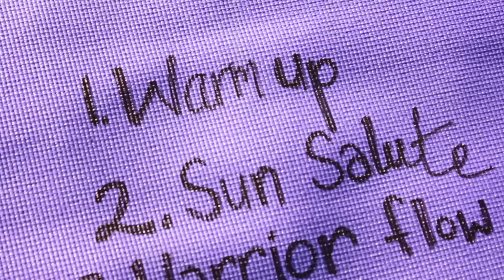Yoga Aid Training #4 Standing Poses